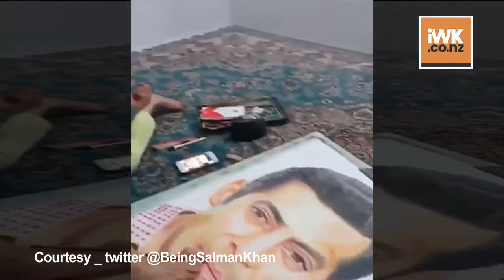Specially-abled fan's art overwhelms Salman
Superstar Salman Khan has shared a heartfelt wish for a specially-abled fan who sketched him. The actor said that he didn't know how to reciprocate such love.